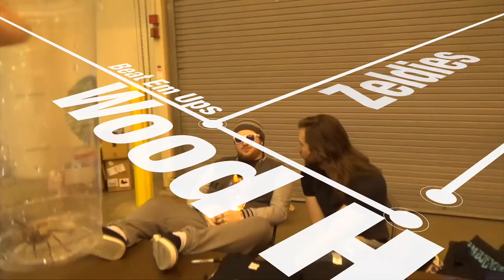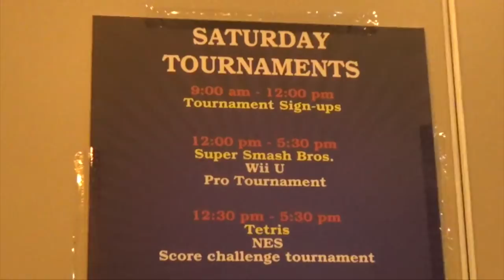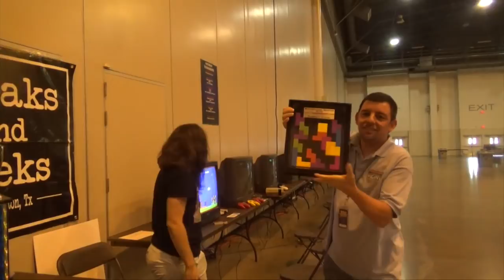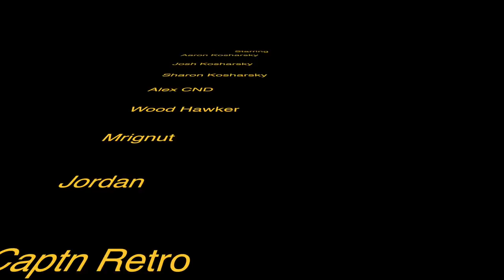The Misadventures Of The Video Game Wizzard Episode 224: Retropalooza Houston 2018 Part 1